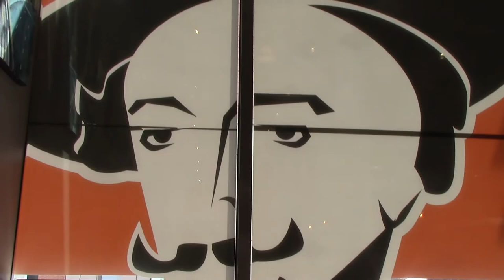Coffee and Film photography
Happy National Coffee Day!
I use to not like coffee, not even touch it...but now I find it fascinating how many combinations there are.
 I also came to realize that Jack Reacher is my spirit animal for drinking coffee (Jack Reacher is a fictional character by Lee Child). One of my favorite quotes of Jack Reacher and coffee : "I don't understand how you drink so much coffee."
"Law of gravity," Reacher said. "If you tip it up, it comes right out. You can't help but drink it."
"Your heart must be thumping all the time."
"Better than the alternative."

Oh there are so many beautiful cozy coffee shops around. Each one is unique once you get past your typical starbucks and go to the local shops.
So here is a brief collection of my favorite coffee shots on film photography over the past year or so.

Who knows maybe i'll be inspired to make a coffee table book of all these shots one day!

These were the films used:

Cinestill 800 0:00 - 2:13

Cinestill 50d 2:14

Kodak Ektar 100 2:26-2:30

Kodak Tri-X 400 2:30 -

If you would like to purchase any of the images as prints, feel free to let me know!
Thanks for tunning in and stay around for more content soon!
Drink up on that caffeine !